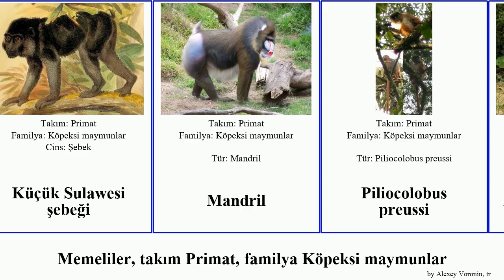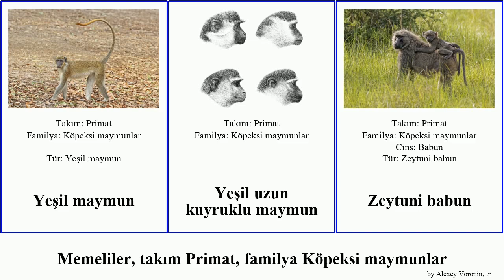Memeliler, takım Primat, familya Köpeksi maymunlar şebeği kara mammal primate langur uzun kuyruklu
memeliler takım Primat, familya Köpeksi maymunlar.
mammal of Order primate Family Cercopithecidae, language: tr.

Ak başlı langur
Altın maymun
Arap babunu
Assam şebeği
Berberi şebeği
Gri langur
Güney domuz kuyruklu şebeği
Hint şebeği
Hortumlu maymun
Japon şebeği
Jelada
Kutsal langur
Köpeksi maymunlar
Küçük Sulawesi şebeği
Mandril
Piliocolobus preussi
Roloway maymunu
Sorguçlu kara şebek
Tibet şebeği
Tonkin çimdik burunlu maymunu
Uzun kuyruklu maymunlar
Yeşil maymun
Yeşil uzun kuyruklu maymun
Zeytuni babun
Şebek